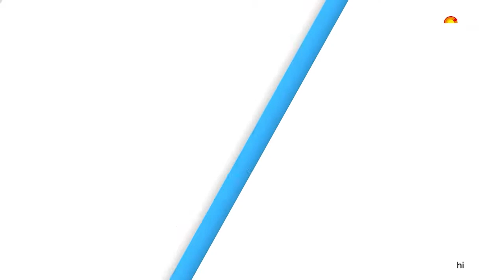Our Founder Mr. Atulya Mittal feat. in Jagran HiTech to discuss the 'Future of Electric Mobility'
Cities of tomorrow need to be affordable and zero emission & India is at the cusp of electric mobility revolution. Experts believe that for shared, connected and zero emission future in India the biggest role will be played by 2wheeler & 3wheeler manufacturer who provide last mile connectivity. Keeping world environment day and provide credible outlook we met the leaders and discussed the short term and long future of Indian electric mobility space.

Listen in to Atulya Mittal, Founder - NEXZU alongside Yatin Gupte, Managing Director -WardWizard and  Jeetender Sharma, Founder & Managing Director - Okinawa as they decode the electric 2-wheeler and 3- wheeler industry with opportunities and challenges.